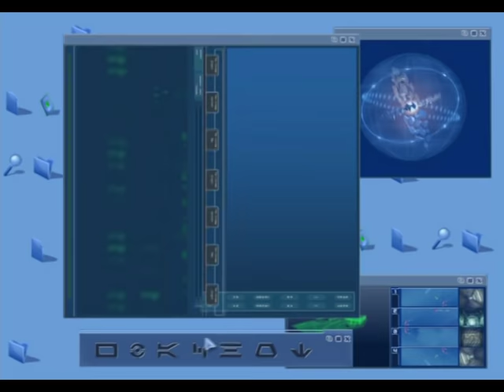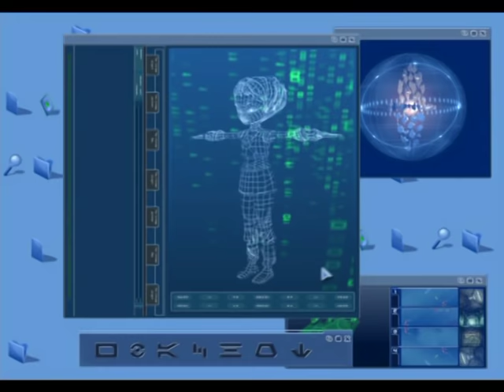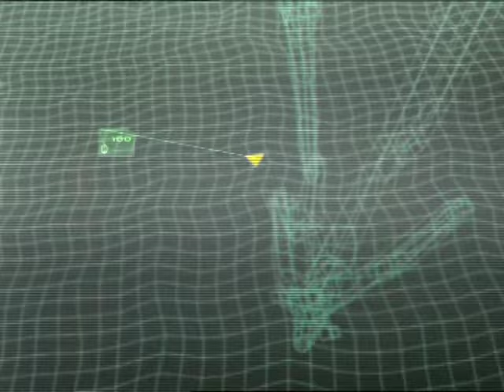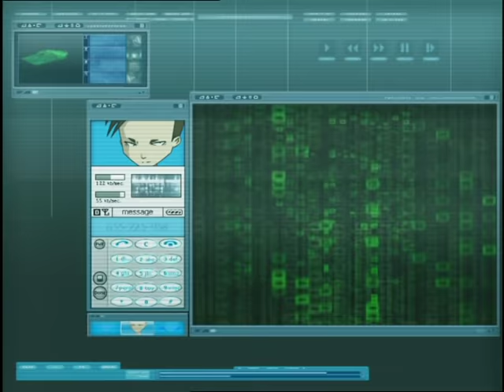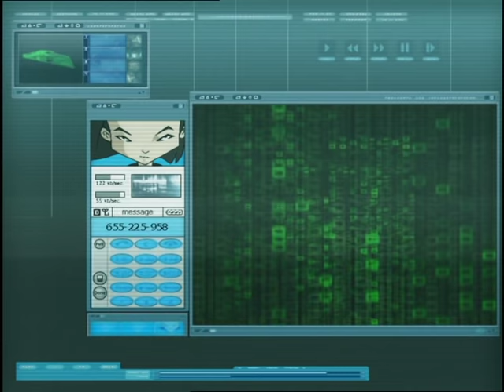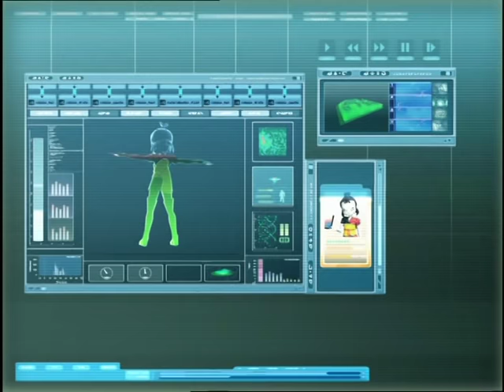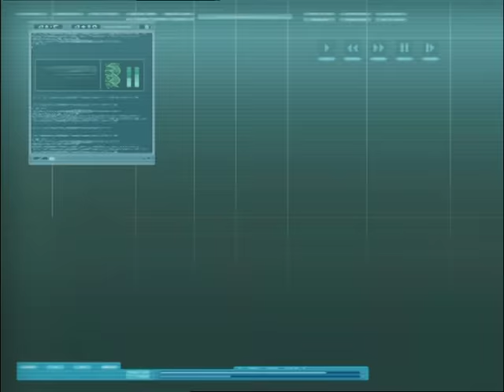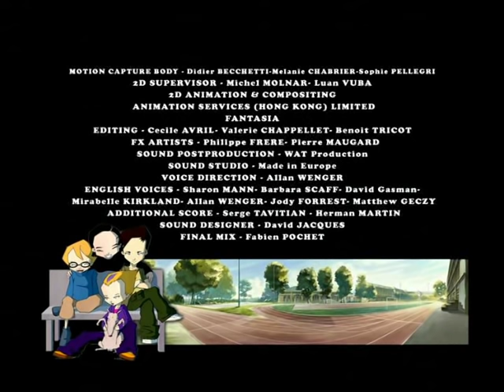CODE LYOKO ENGLISH - EP06 - Cruel dilemma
CODE LYOKO - EP06 - Cruel dilemma

X.A.N.A doesn’t ‘t let a single detail of life at the school get by him. The Headmaster has decided to make extensions to the gymnasium and the super-calculator wastes no time before turning the bulldozers from the construction zone into weapons. Our heroes must nip this new attack in the bud before the metallic army has a chance to destroy the factory, thus making it impossible for them to get to the secret laboratory. During the battle taking place on Lyokô, Yumi falls into the digital sea and turns into a virtual character forever. It ‘s a cruel dilemma for Jeremy who has just accomplished his life’s work by working out how to make Aelita into a real person. But he can only bring one person to life : will it be Yumi or Aelita?